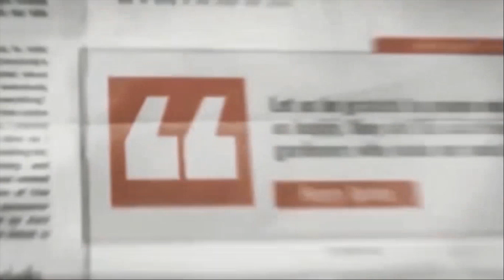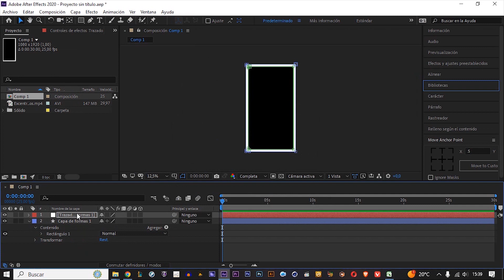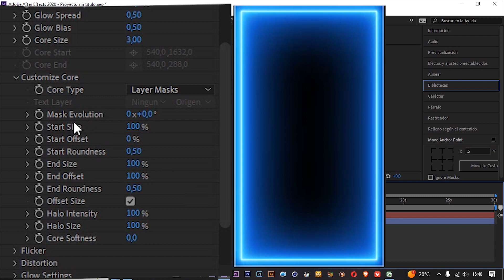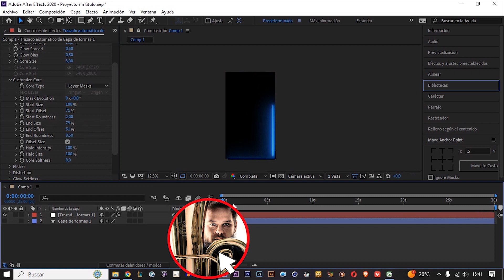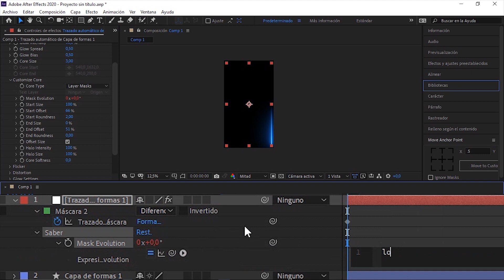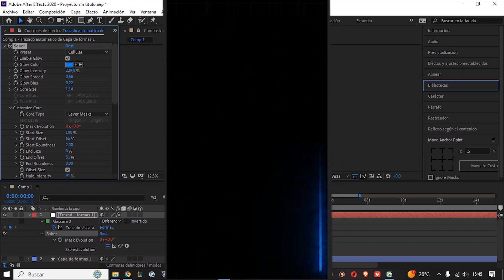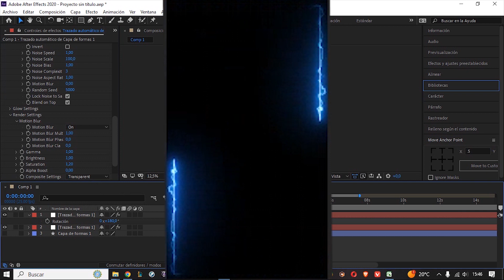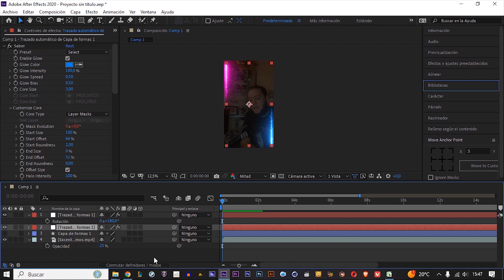✅ Transforma tu contenido: Cómo crear OVERLAYS asombrosos para tus Streamers y Redes Sociales. 🌈🎮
❗entra AHORA➡ productor de ae juice

💥LISTA COMPLETA DE TUTORIALES DE AFTER EFFECTS para CREAR MARAVILLAS como estas

🟠TUTORIALES COMO CREAR TU PÁGINA WEB TOTALMENTE GRATIS PASO A PASO Y DESDE CERO

Aquí te dejo el LINK a mi WEB donde encontrarás todo tipo de videos, documentos descargables y donde podrás ponerte
en contacto directo conmigo y mandar peticiones, sugerencias o propuestas.

MARCAS DE TIEMPO:

00:00 INTRO
00:24 INICIO
00:44 PASO 1 (CAPA DE FORMA)
01:00 PASO 2 (TRAZO DE LA CAPA)
01:19 PASO 3 (PLUGIN SABER)
05:30 PASO 4 (EXPRESIÓN TIME)
07:00 PASO 5 (DUPLICAR CAPA)
09:04 FINAL